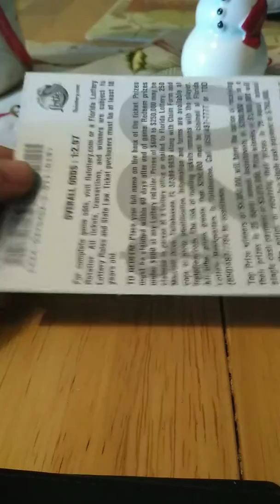Florida lottery day 23 20 dollar holiday luck